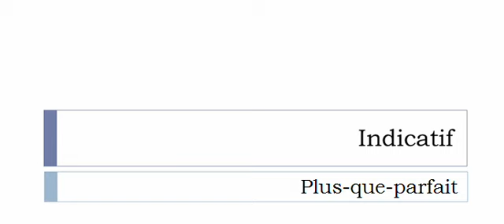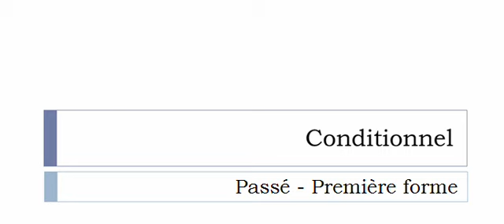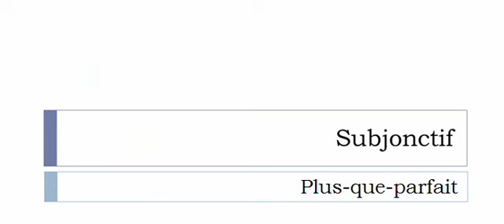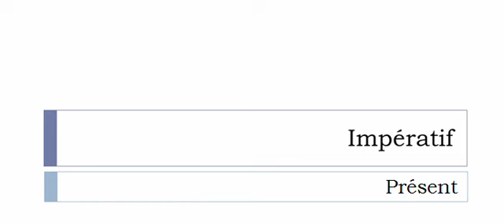Französisch lernen = Konjugation = Boulotter